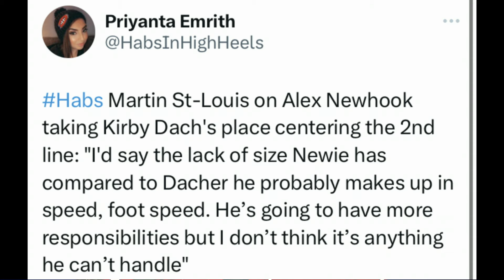Kirby Dach Out Long Term, Reinbacher & Heineman Hurt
Montreal Canadiens forward Kirby Dach injured two games into season, David Reinbacher and Emil Heineman also injured.